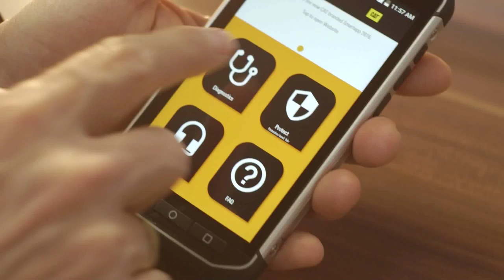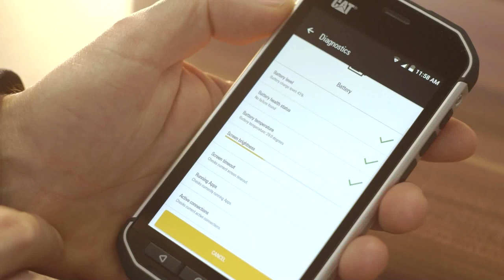B2X - The Customer Care Company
B2X's Chief Commercial Officer, Dieter Weisshaar speaks about superior customer care for smart mobile devices and how an excellent service experience can make the or break a customer relationship.